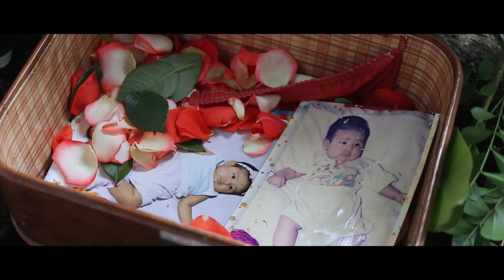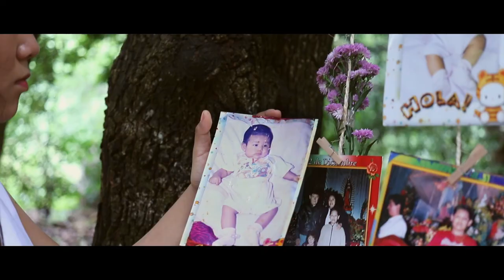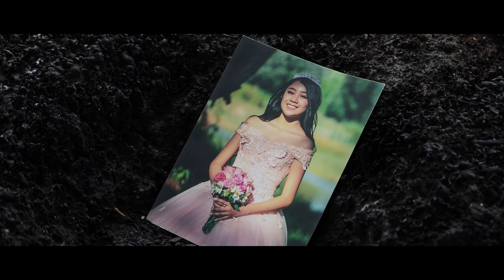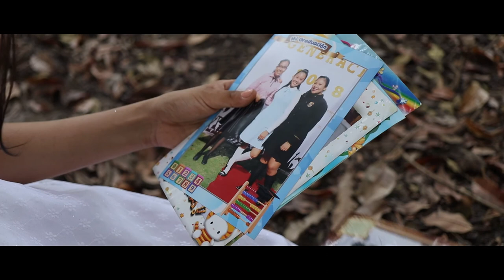Copainalá: video clip de Daniela Muñoz Hernández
Un video de la hermosa quinceañera Daniela Muñoz Hernández